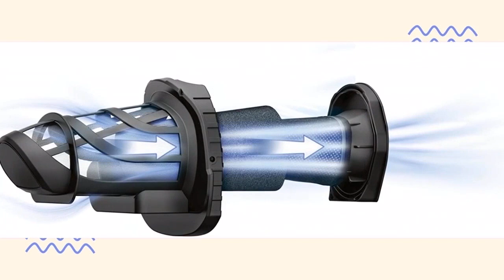GUÍA para comprar el MEJOR ASPIRADOR para COCHE⭐⭐⭐⭐⭐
Hoy os presentamos "Bosch Professional GAS 12V - Aspirador", "Makita CL121DZ Aspirador 12V Max Cxt Especial" y "Bosch Hogar BHN2140L Move Lithium Aspirador".

? PRODUCTOS DEL VIDEO:

[00:08] ► Bosch Professional GAS 12V - Aspirador

[01:36] ► Makita CL121DZ Aspirador 12V Max Cxt Especial

[02:11] ► Bosch Hogar BHN2140L Move Lithium Aspirador